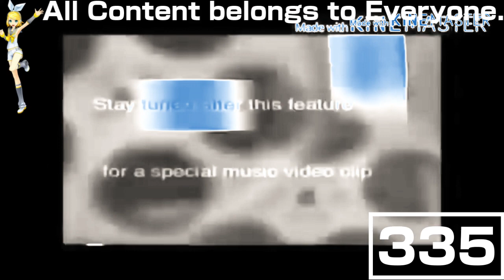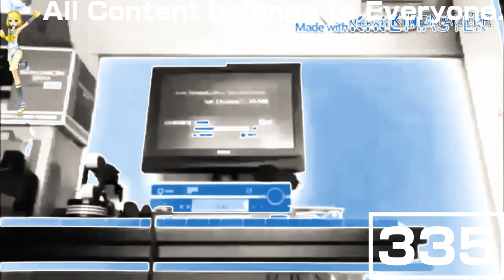(REQUESTED) All Entire Collection of Filmreel Bumpers (1999-2006) in IBM Chorded